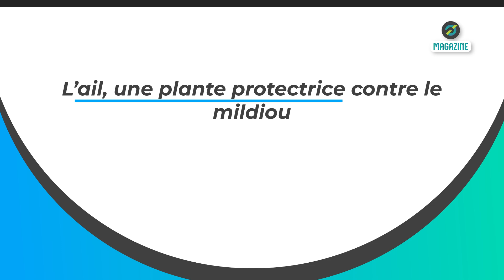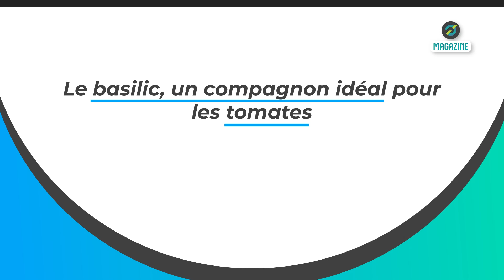👉 Protégez vos tomates contre le mildiou en semant ces plantes répulsives !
⏺️ Sommaire de la vidéo :
00:43 L’ail, une plante protectrice contre le mildiou
01:20 Le basilic, un compagnon idéal pour les tomates
02:00 L’œillet d’Inde et le souci, des alliés naturels des tomates